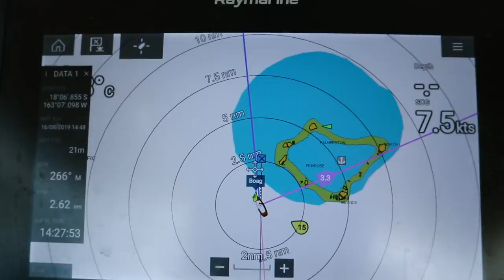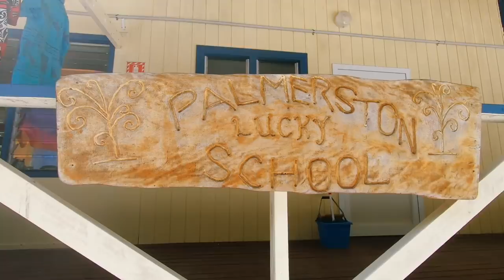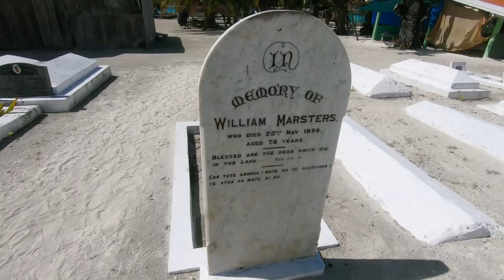Palmerston Island - community of cousins Vlog 82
Palmerston Island has the most interesting history. First discovered by Captain James Cook in 1774 it was settled in 1863 by Englishman William Marsters along with his 3 Polynesian wives and 23 children. Today the island is still owned and run by the direct descendants of William Marsters with the exception of the nurse, teacher and church minister! The islanders show incredible hospitality to the steady stream of yachts that visit here every year, providing mooring buoys and lunch with your host family ashore everyday. Seeing as they have no shops and only two supply ships visit every year, the yachts are a great source of both supplies and entertainment for the locals. Possibly one of the most unique places on the planet - enjoy experiencing our visit with us!

We are the Robbins family sailing on our boat named Nikau.
We are a family of 5. Our 3 kids are doing NZ correspondence school on board. They are growing to love it! What's not to love about 3 hours of school a day and then a different playground for the afternoon every day!

We've traveled from New Zealand to Sardinia in Italy to pick up our boat and we plan over a few seasons to sail her back to New Zealand.

We hope you enjoy following us on our adventures!
We would love to hear from you. Especially if you are interested in doing something crazy like we are! Maybe we can help answer some questions you have?